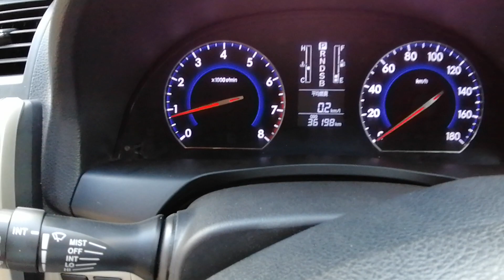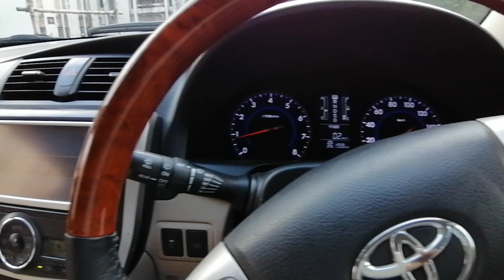USED CAR.কম দামে ভালো গাড়ি পেতে চাইলে ভিডিও টি দেখুন🌱👌 01711192958/01790037888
model:2015
registration :2015
cc :1500
petrol
all power
mobile number